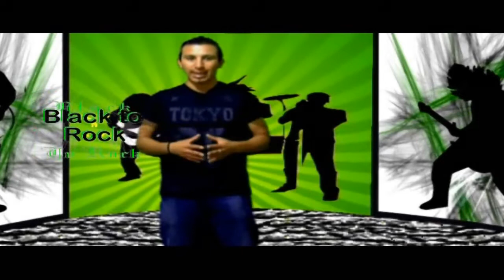KnotFest México 2016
Experiencia KnotFest México 2016